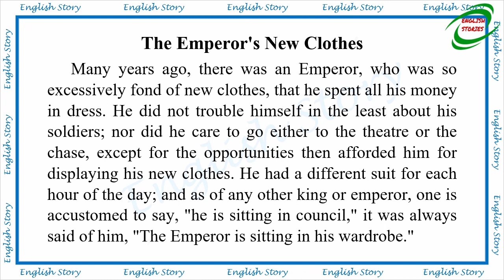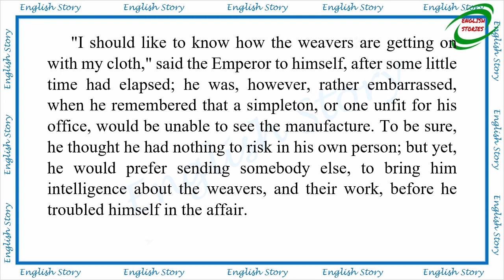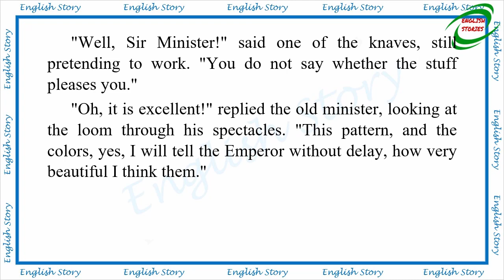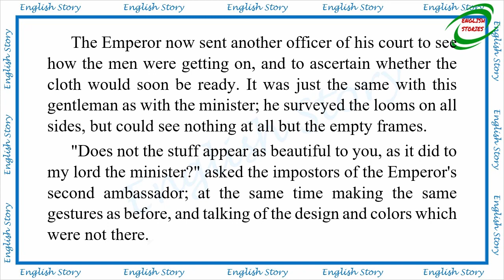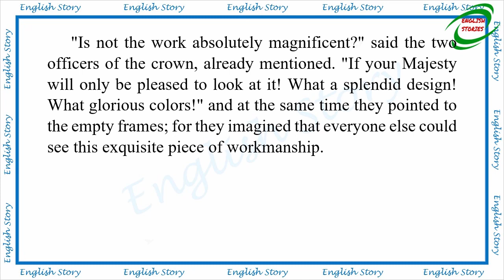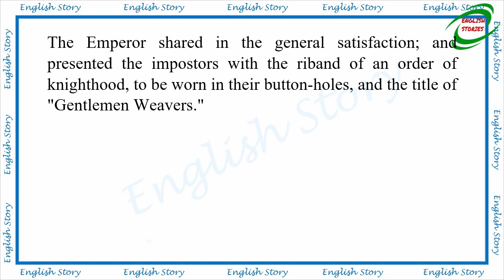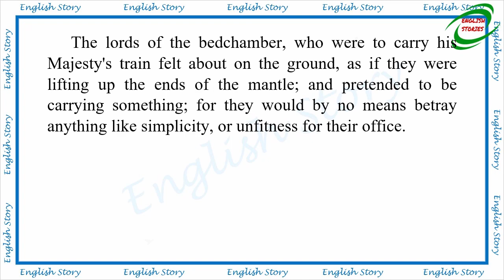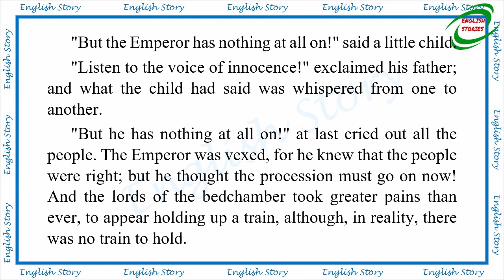Learn English Through Story - The Emperor's New Clothes by Hans Christian Andersen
Story title: The Emperor's New Clothes